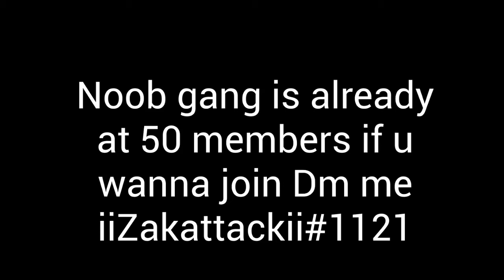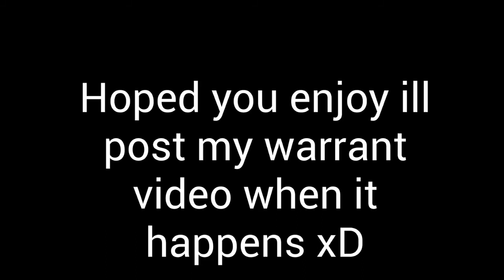Roblox | New Haven County | Indian Life/Changing UserName?!?!